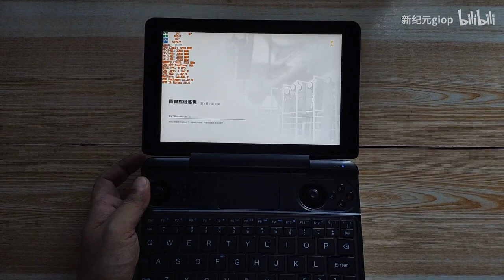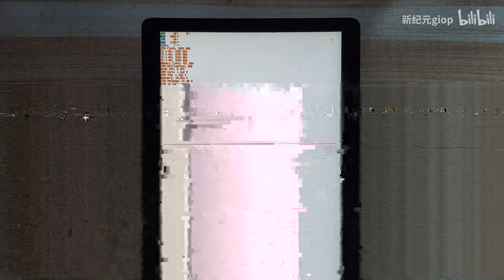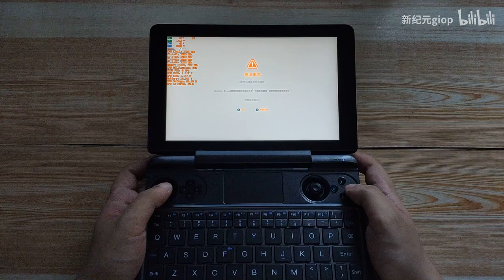GPD WIN Max high medium effects Quantum Break 30fps